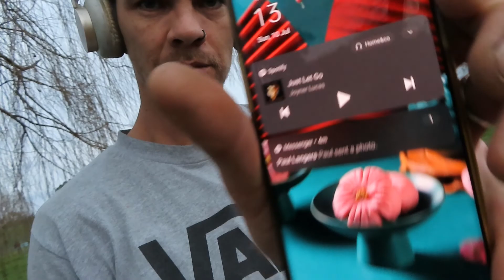Winter fix ups on the BMX Track - Spoonworks Yard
Got out on the weekend and started scraping back all the weeds yet again on the track
I thought I better get on to it early this year and try and keep on top of the weed